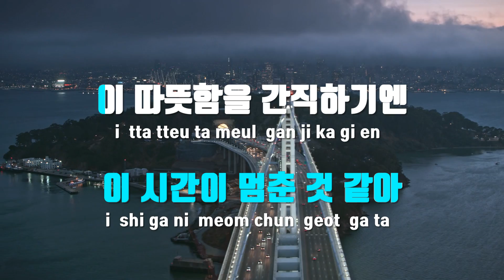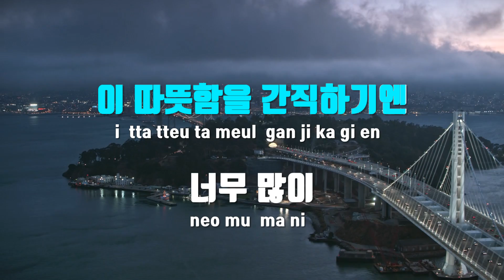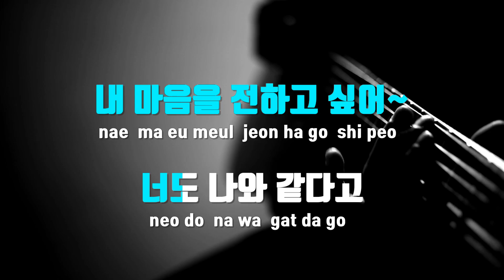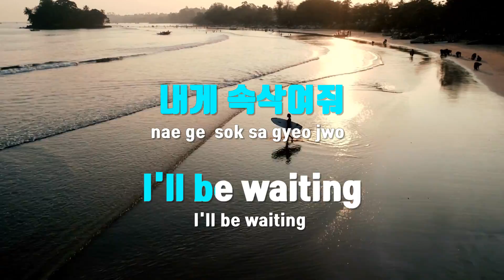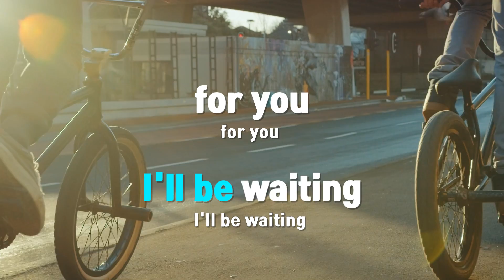[TJ노래방] I Know - 승희,지호,비니(오마이걸) / TJ Karaoke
- 작사(Lyrics) : -
- 작곡(Composer) :최지산 (ARTMATIC),한경수(ARTMATIC),최한솔,김환,VIOLETK

- 작사(Lyrics) : -
- 작곡(Composer) :최지산 (ARTMATIC),한경수(ARTMATIC),최한솔,VIOLETK"

I Know(스타트업OST)  --  승희,지호,비니(오마이걸)